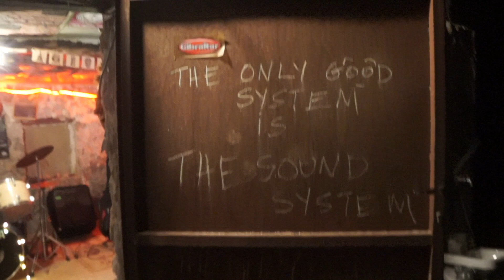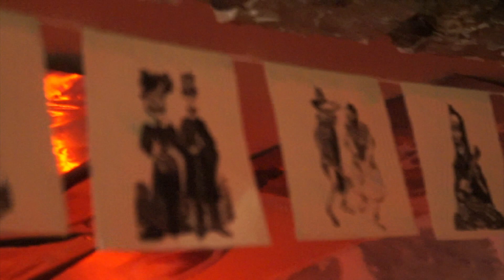GIOTIS KYTTARIS "BLACK MOUNTAIN SOUTH" PART1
Track: "LORD HAVE MERCY"
Lyrics,Disc Brake Guitar: GIOTIS KYTTARIS
Guitar, music:NIKOS APOSTOLAKOS
Drums:KANELOS DAVEROS
Bass:TASOS KRYSTALLIS
Recorded at studio:"BLACK MOUNTAIN SOUND SYSTEMS".